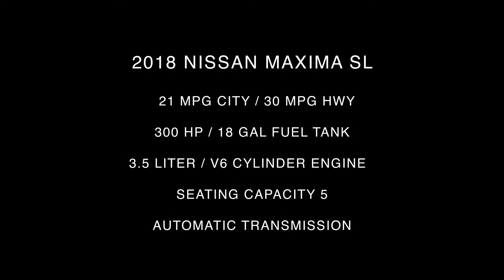2018 Nissan Maxima SL Inside Out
Take An Inside Out Tour Of Our All New 2018 Nissan Maxima SL / ST#386127